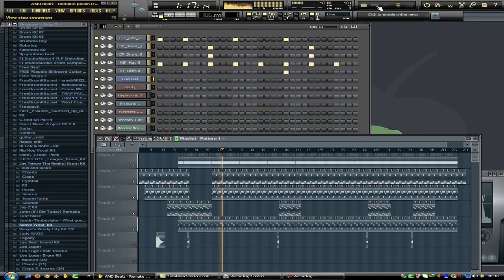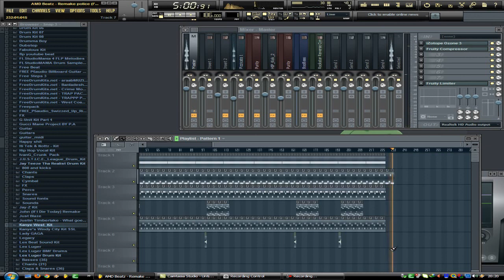Ne Yo MDA beatz Remake Delahoja Police la3béd fi terkina FL Studio HD